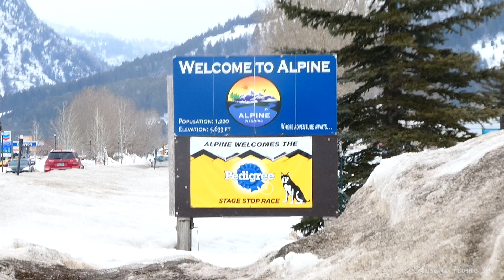2024 Pedigree Stage Stop Race, Stage 6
This short film covers Stage 6 of the 2024 Pedigree Stage Stop Race in Alpine, Wyoming. If you've never been at the starting line of a sled dog race, it's an experience you shouldn't miss! These dogs love to run! Enjoy!